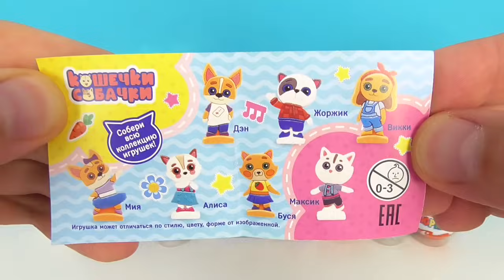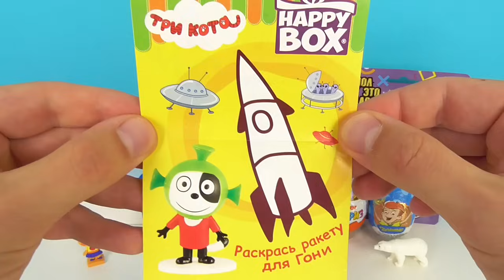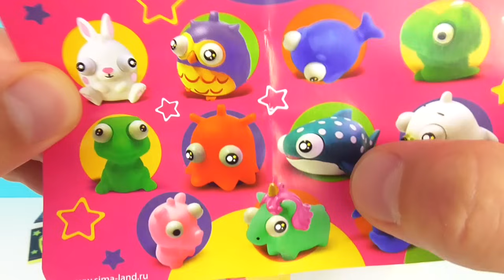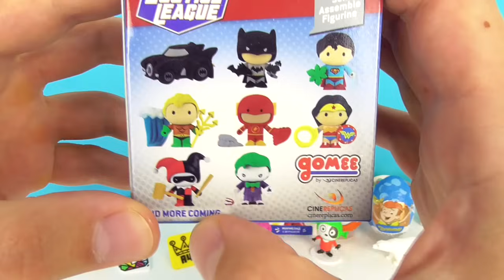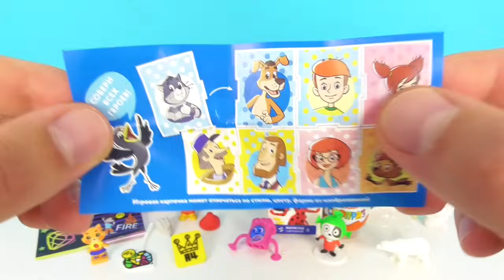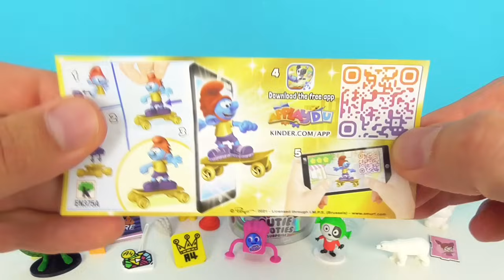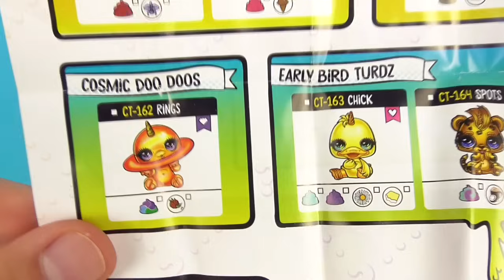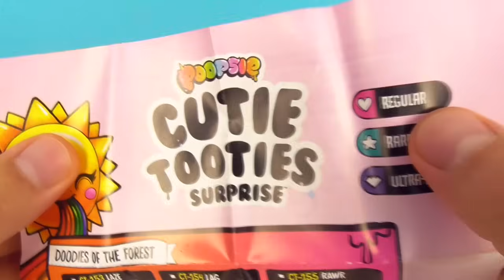СЮРПРИЗ MIX! Poopsie Cutie Tooties, DC Comics, МИНИ ЛЕНТА, Три кота Ladybug Unboxing Kinder Surprise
В этом видео я открою 12 классных сюрпризов! Poopsie Cutie Tooties, Мини Лента 30, Лига справедливости (Justice League DC Comics), Animal Planet, Влад Бумага А4, Funny Box, Happy Box Три кота, Золотые Смурфики (The Smurfs), My little pony, Простоквашино, Леди Баг и Супер-кот (Miraculous Ladybug), Кошечки Собачки!

Смотрите также другие интересные видео:

50 СЮРПРИЗОВ! МЕГА ВЫПУСК! Леди Баг, ХАГИ ВАГИ, Куклы LOL, Paw Patrol Kinder Surprise Eggs unboxing

50 СЮРПРИЗОВ! МЕГА ВЫПУСК! Маша и Медведь, MARVEL, Три кота, куклы LOL Kinder Surprise Eggs unboxing